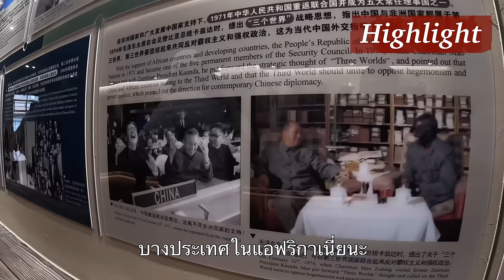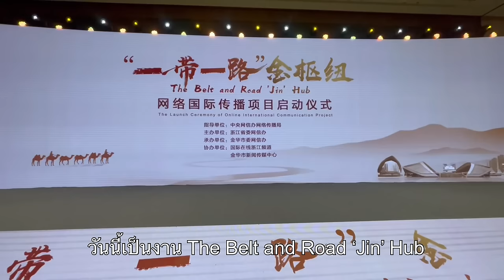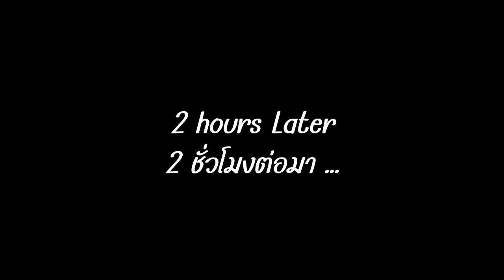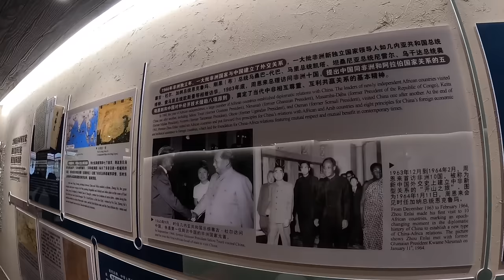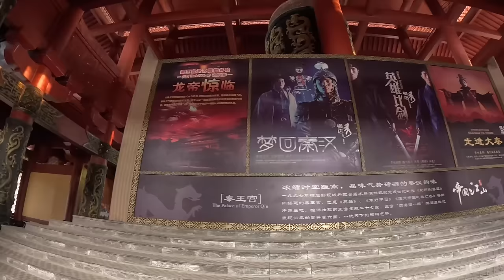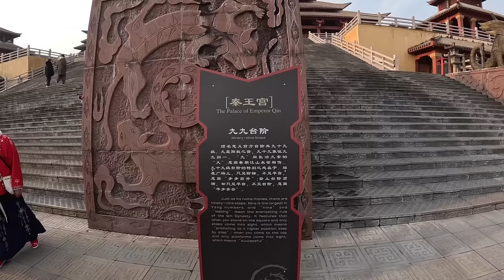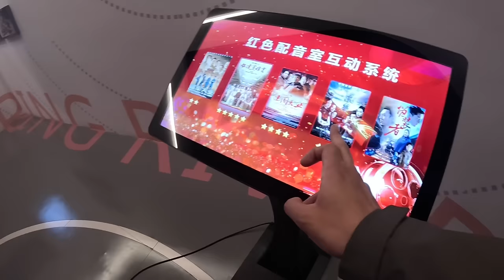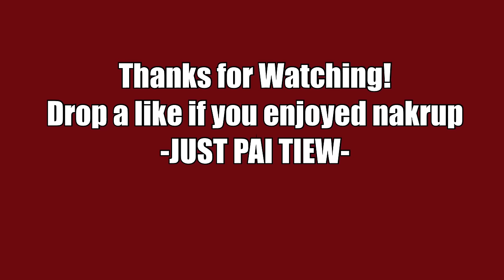🇨🇳เที่ยวฮอลลีวูดเมืองจีน Hengdian ใหญ่สุดในโลก? | Around China X Zhejiang [Special Episode]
คลิปนี้พามาร่วมงาน The Belt and Road “Jin” Hub Online International Communication Project ที่เมือง Jinhua มณฑล Zhejiang ครับ ครั้งนี้ได้มีโอกาสไปเยี่ยมชมสตูดิโอถ่ายทำภาพยนตร์ที่ใหญ่ที่สุดในโลก Hengdian World Studios และตลาดค้าส่งที่ใหญ่ที่สุดในโลก Yiwu International Trade Market ด้วยครับ

ติดต่อไกด์,ล่าม พาชมตลาด Yiwu Facebook : หมีเกี๊ยว เหมียวจีน

ฝากทุกคนติดตามผมในช่องทางอื่นๆด้วยนะครับ